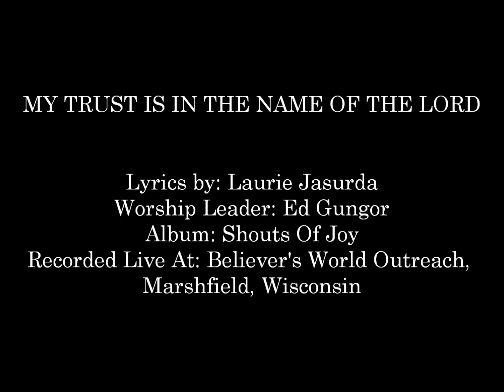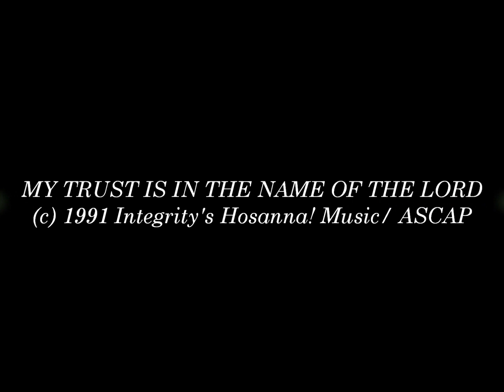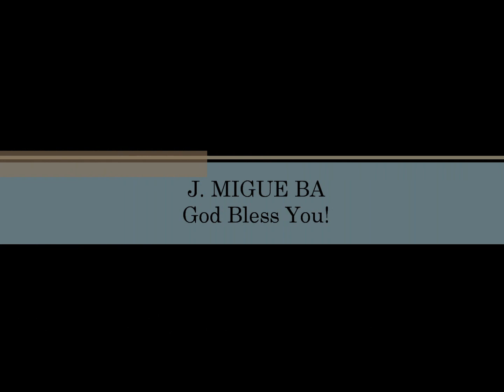Ed Gungor- My Trust Is In The Name Of The Lord (Hosanna! Music)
Song # 236

WORSHIP LEADER: ED GUNGOR

ALBUM: SHOUTS OF JOY

HMD033